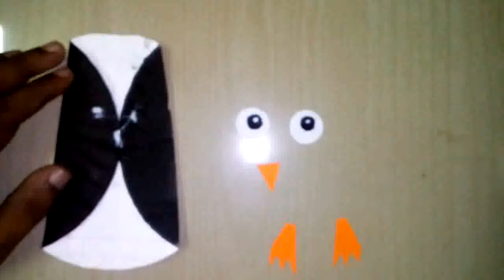Easy craft for kids